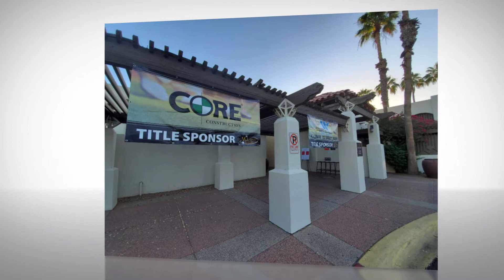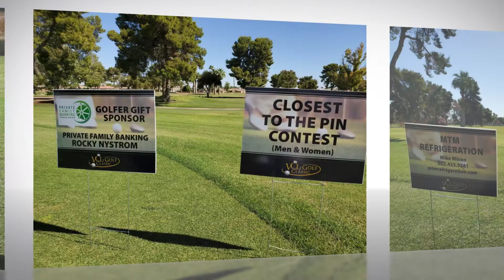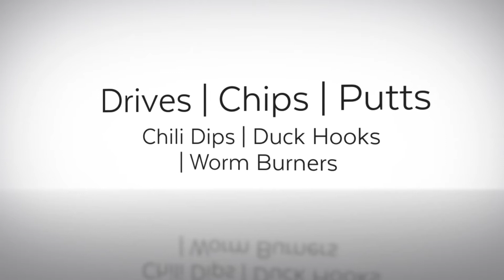VCLi 2021 Golf Classic: An Epic Event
For the 18th year in a row, VCLi has hosted its Golf Classic event at the beautiful and historic Wigwam Golf Course in Litchfield Park, AZ. Thanks to our many wonderful sponsors, volunteers, and golfers the event was EPIC!